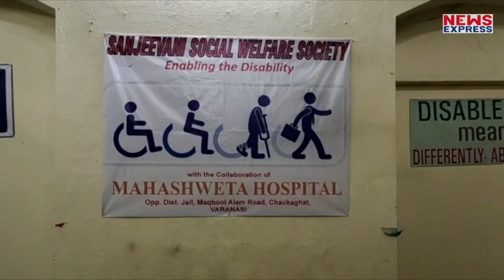Lockdown 2 के बीच कोई न सोये भूखा इसका ध्यान सिर्फ प्रशासन नहीं दिव्यांग भी रखते है, देखिये रिपोर्ट